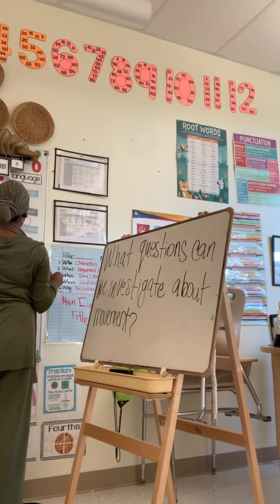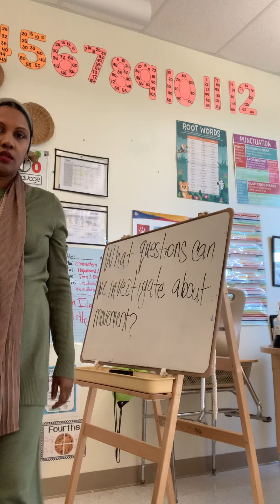October 15, 2022